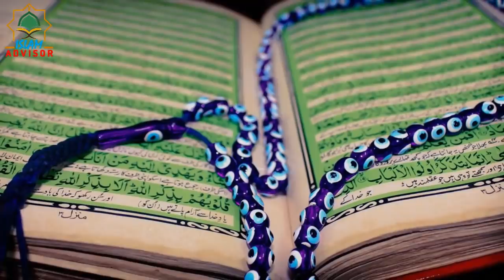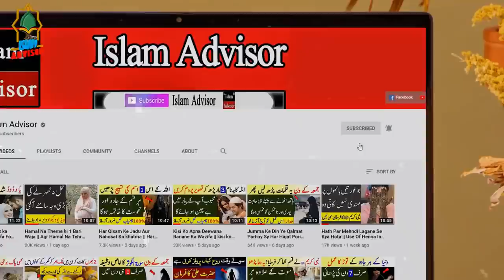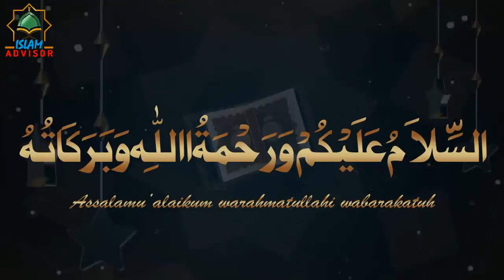Sony Sey Pehly Light Band Karna Kesa Hota Hai ? | Islam Advisor